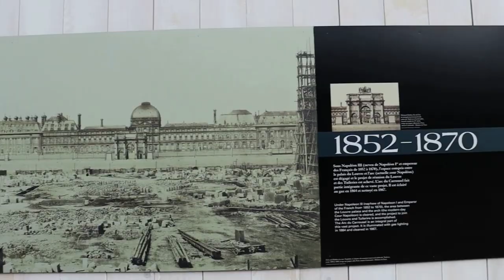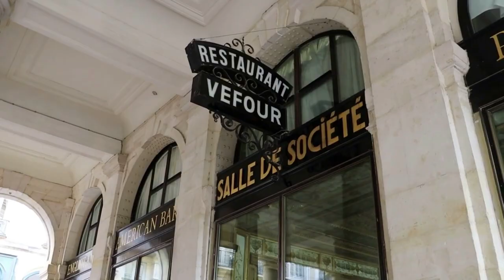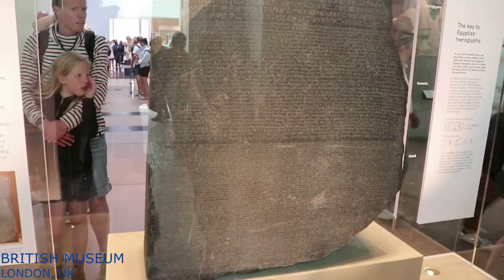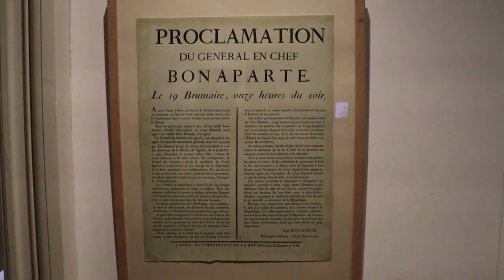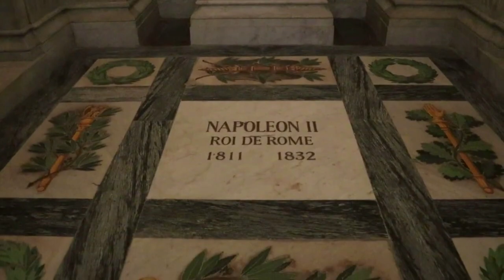Napoleon in Paris - A Tour of Napoleonic History in the Île-de-France - Bonaparte's Tomb + Palaces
A full tour of everything Napoleon Bonaparte in Paris and the Île-de-France!  This special edition covers a wide variety of historic locations across the city that are related to Napoleon - from the places he lived to the public works projects employed under the First Empire.  It includes important sites like Notre-Dame Cathedral and the Louvre, as well as monuments like the Arc de Triomphe and Napoleon's tomb at the Hôtel des Invalides.  Various artifacts that can be found in museums around Paris and elsewhere are also featured.  If you are wondering where to follow in Napoleon's footsteps and where to explore Napoleonic history on your visit to Paris, this guide has you covered!

Locations featured:
École Militaire, Palais des Tuileries site, Château de Malmaison, Picpus Cemetery, Josephine's Tomb at Paroisse Saint-Pierre Saint-Paul of Rueil, Notre-Dame Cathedral, Cimetière du Père-Lachaise, Rue de Rivoli, Place de la Concorde, Place de la Bastille, Place du Chatelet, Place Vendôme, Arc de Triomphe du Carrousel, Arc de Triomphe, Palais Bourbon, La Madeleine, Panthéon, Pont des Arts, Pont d'Iéna, Fontaine aux Lions de Nubie at Parc de la Villette, Champ de Mars, Henri VI Statue, Le Precope, Le Grand Vefour, Musée du Louvre. Musée Carnavalet, Musée des Arts Decoratifs, Musée Marmottan-Monet, Musée de la Légion d'Honneur, Imperial Crypt (Vienna), Palais de Versailles, Grand Trianon, Château de Fontainebleau, Napoleon's Tomb in the Dôme of the Hôtel des Invalides, and Musée de l'Armée.